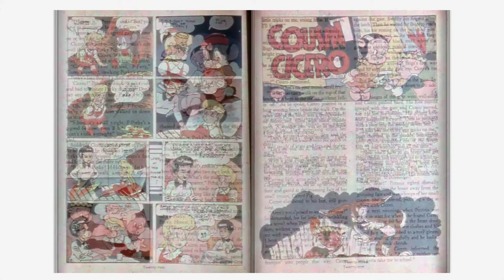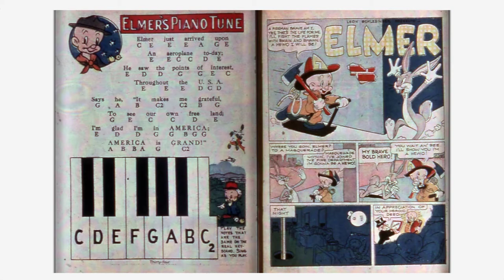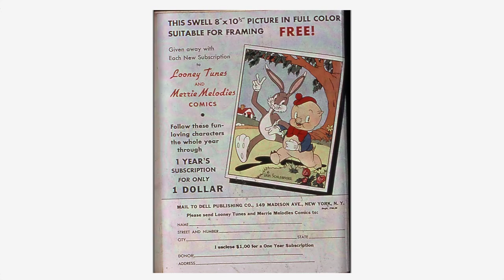Looney Tunes and Merrie Melodies Comics #016